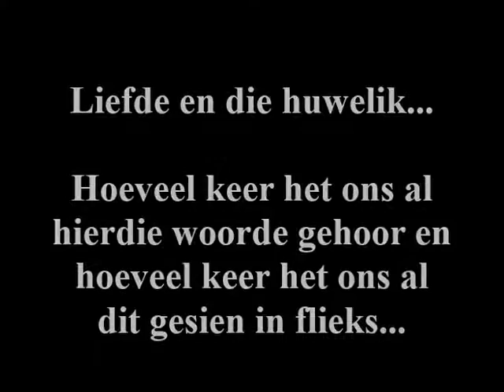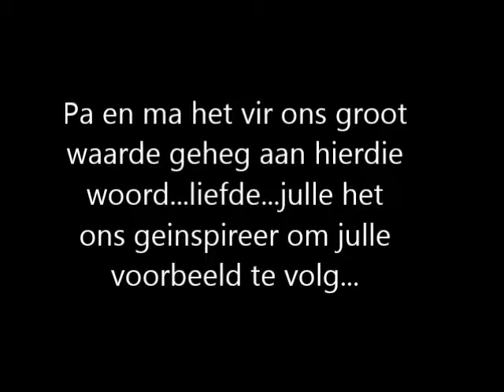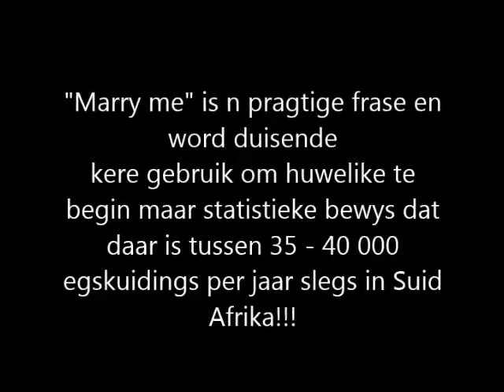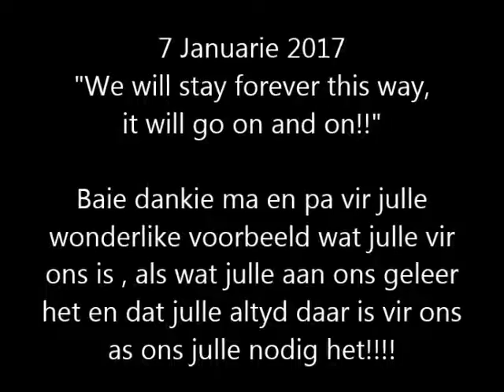50ste oupa en ouma